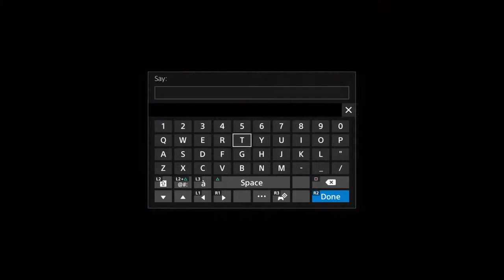The Crypto Slaughterhouse Ranked 100+ points a game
Check out my videos they are about allot of things no one subject hope you enjoy 😬